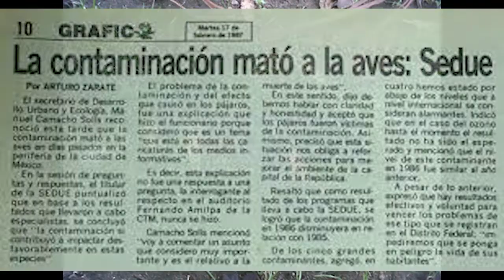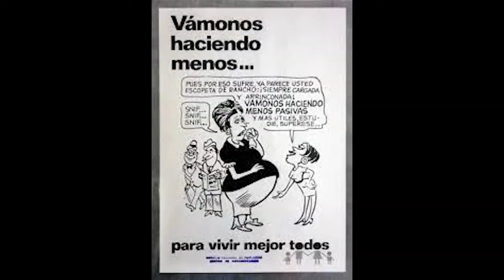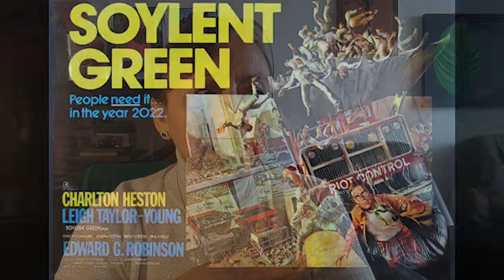EL MUNDO QUE EN 1973 EL CINE DE CIENCIA FICCIÓN IMAGINÓ PARA 2022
Te invito a reflexionar sobre la proyección que se hizo en la película CUANDO EL DESTINO NOS ALCANCE para el 2022. Y qué utilidad puede tener el arte para corregir o empeorar los problemas sociales derivados de la sobrepoblación, contaminación y cambio climático.
SI PODEMOS IMAGINAR UN MUNDO MEJOR, TAL VEZ, PODAMOS CONSTRUIRLO. ¿NO CREES?